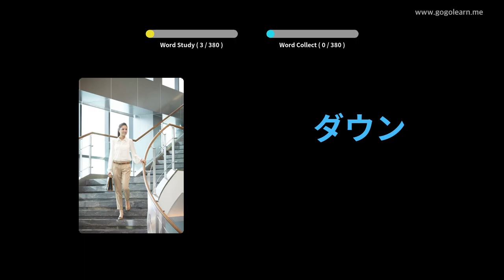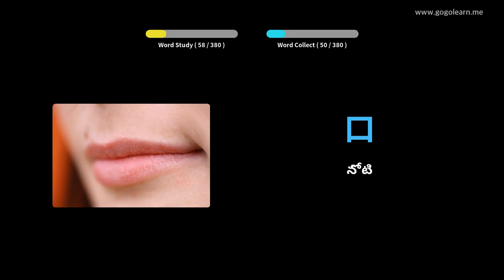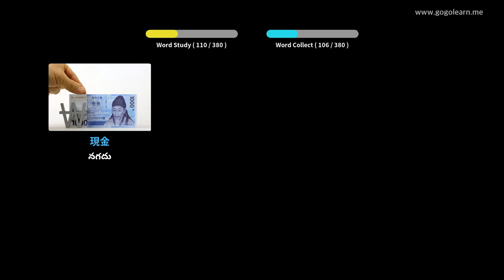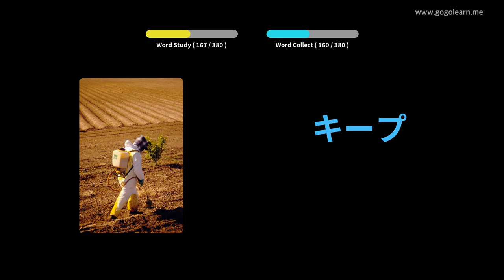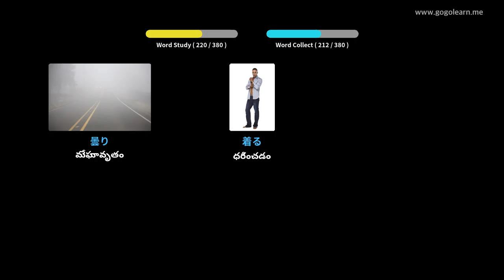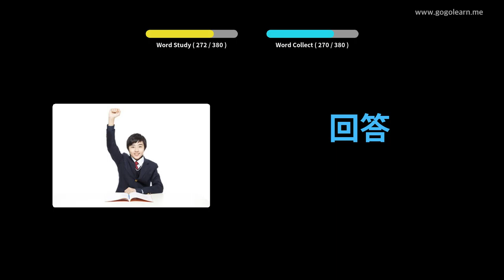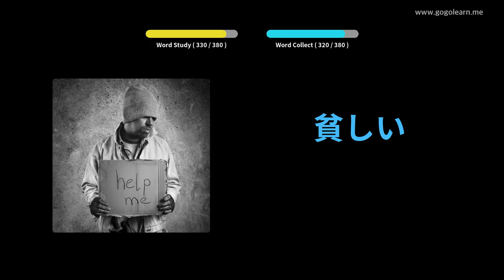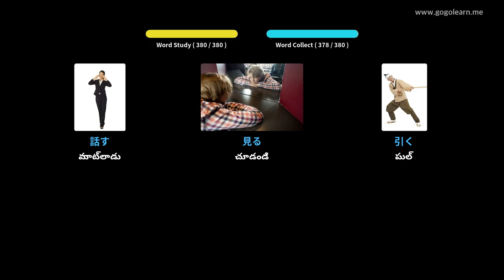జపనీస్ పదజాలం ప్రాథమిక పిల్లలు | Golearn